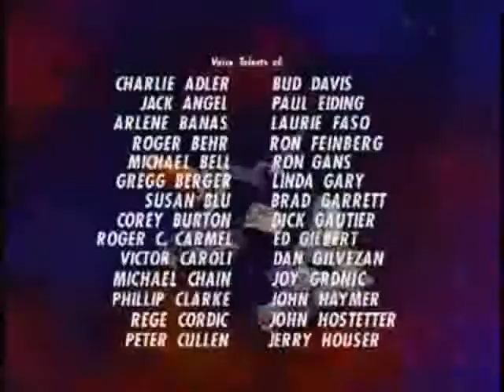1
re-image anime. until all r 1 check itt out!